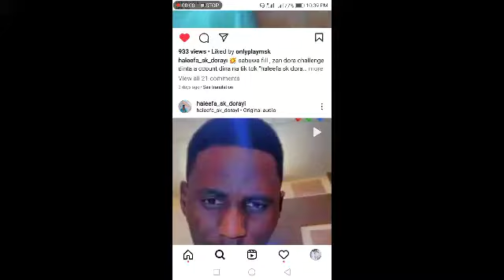LABARINAN SEASON 5 EPISODE 12